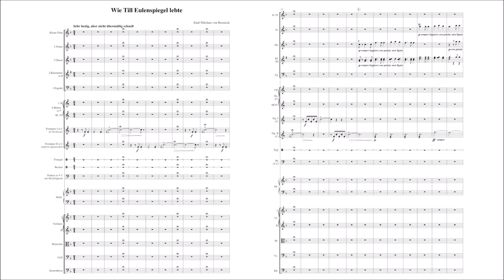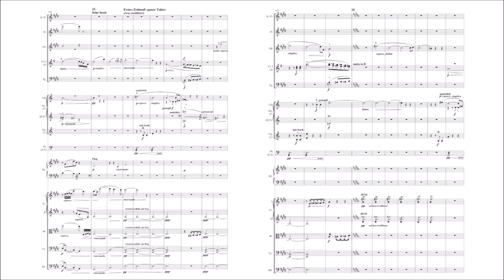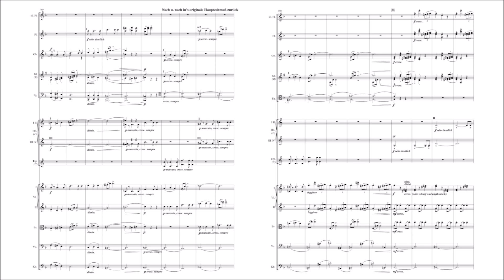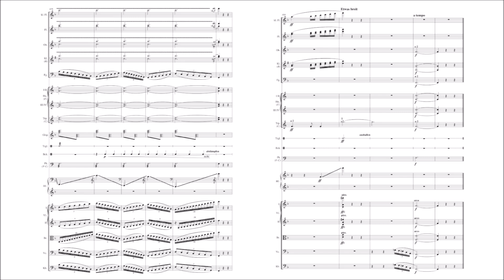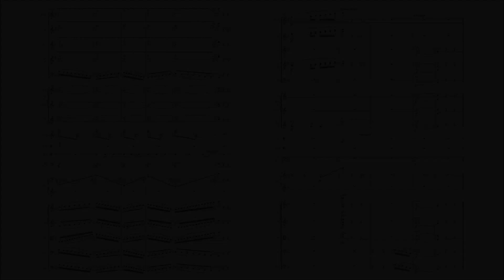Emil von Reznicek – Wie Till Eulenspiegel lebte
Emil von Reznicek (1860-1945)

Wie Till Eulenspiegel lebte (1900)